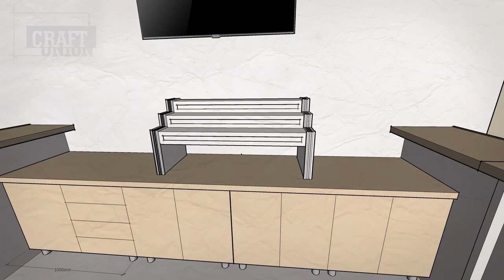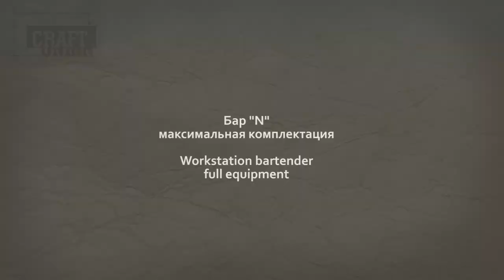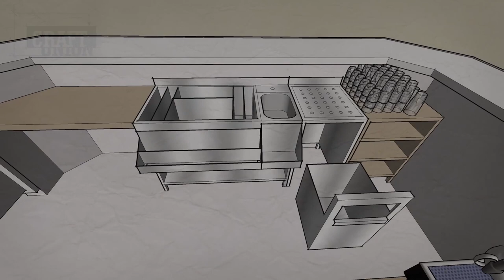bar N Workstation bartender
Рабочее место бармена
Workstation bartender